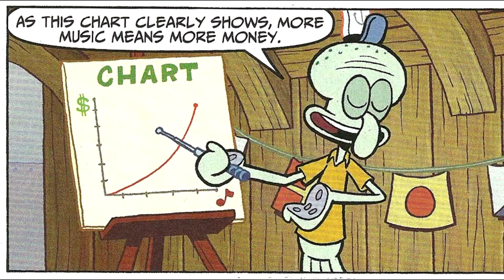Krusty Komics: They're Playing My Mix Tape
This is the first release in the Krusty Komics series. A serious effort to professionally dub the SpongeBob Comics.

Who has the most fire mixtape, Mr. Krabs, Squidward, or SpongeBob???

Please look forward to more videos like this. They might be in the works, probably.

Mid!

Run For Fun !